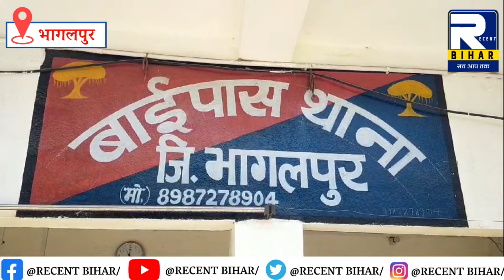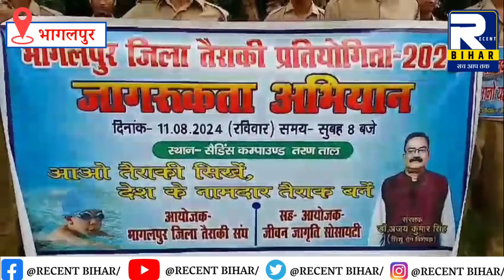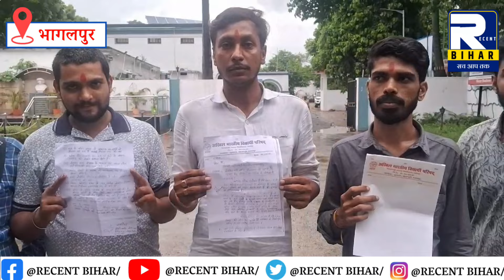Bhagalpur News - 01 August 2024 । Bhagalpur Ki Khabren । Bhagalpur News Today । Recent Bihar ।